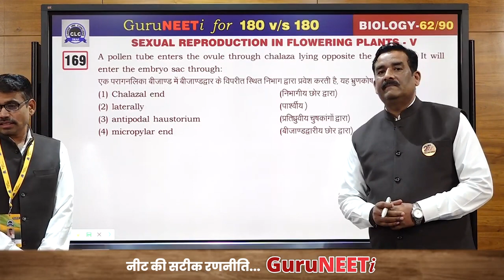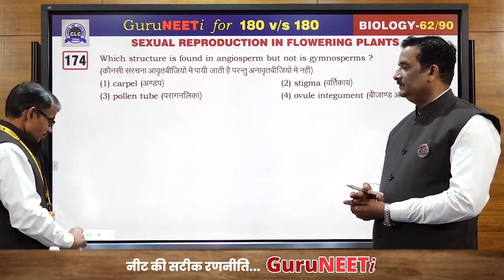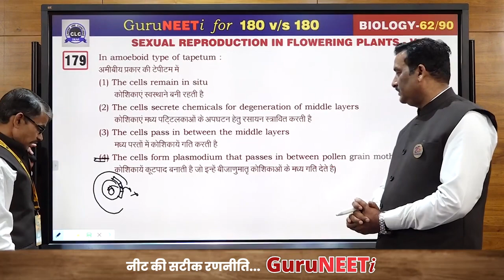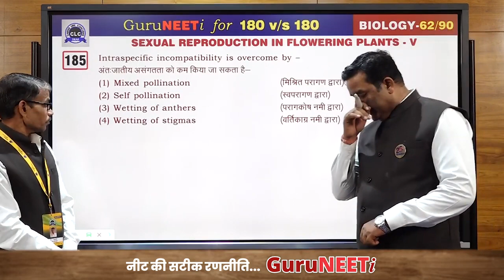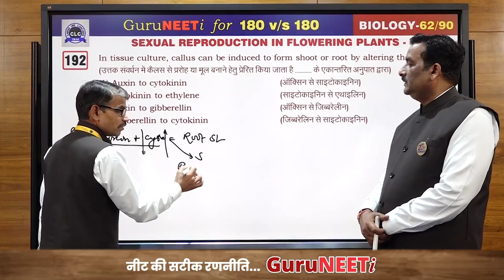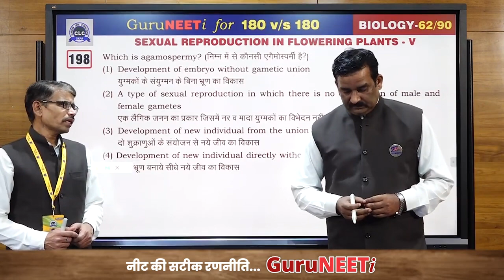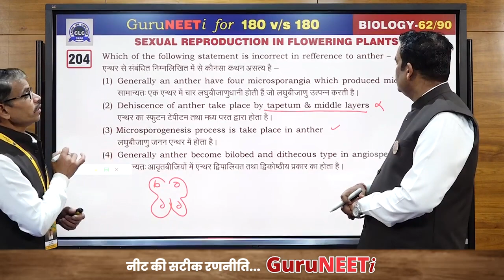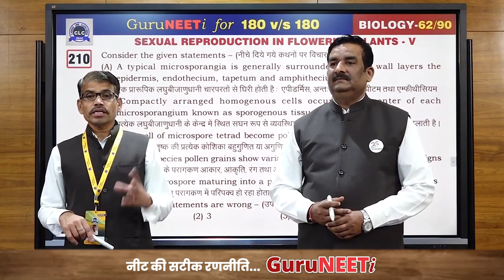62 90 Sexual Reproduction in Flowering Plants V Biology GuruNEETi 180vs180 CLC